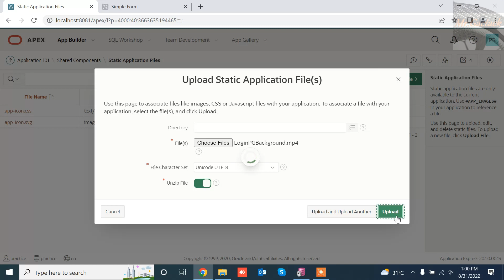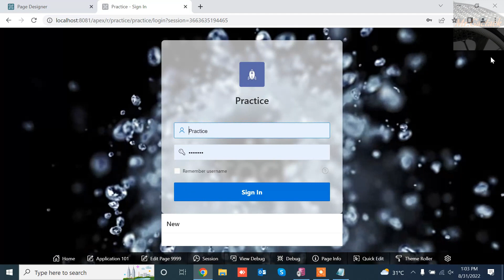Login Page Background Video in Oracle Apex | Mr Gactack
Hi guys in this video i am going to show you how to add background video in login page in Oracle Apex.

Inline:-

    POSITION:FIXED;
    MIN-WIDTH:100%;
    MAX-WIDTH:100%
    WIDTH:AUTO;
    HEIGHT:AUTO;
    Z-INDEX:-100;

HTML HEADER:-

change this Brackets () with greater than and less than
change this Brackets { with hashtag symbol

(VIDEO AUTOPLAY LOOP ID="VIDEO-BACKGROUND" MUTED PLAYS-INLINE)
 (SOURCE SRC={APP_IMAGES{LoginPGBackground.mp4 TYPE="VIDEO/MP4")

Oracle Developer , Database , Oracle Apex , Oracle Apex Tutorial , add background video in login page , step by step , how , how to

Channel By: Mr Gactack